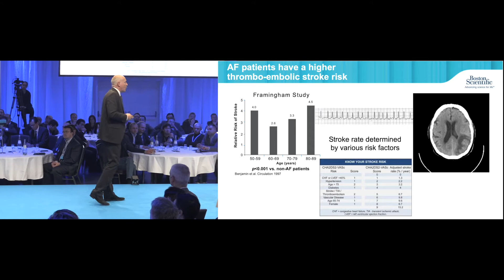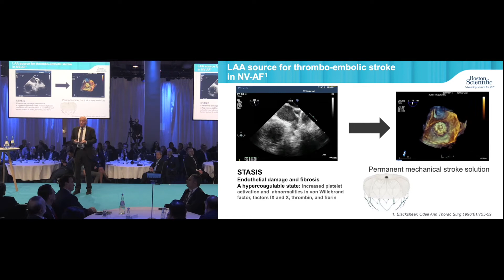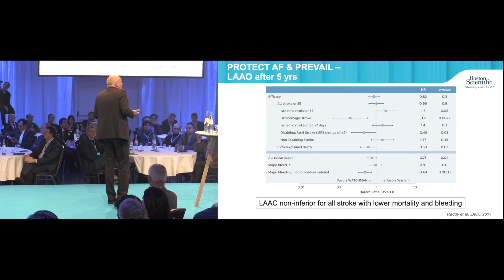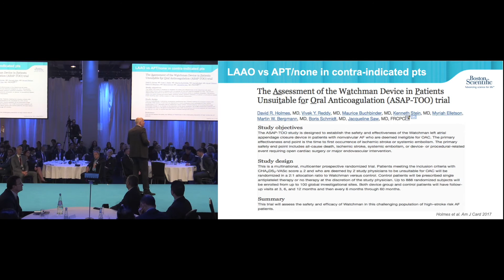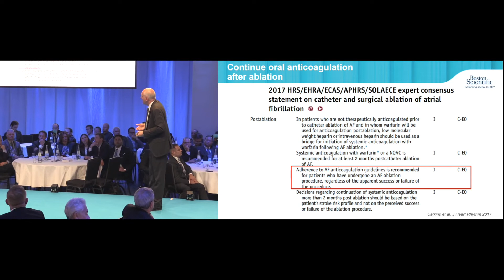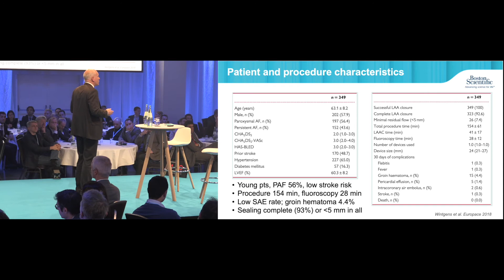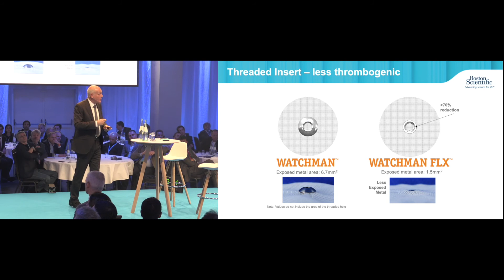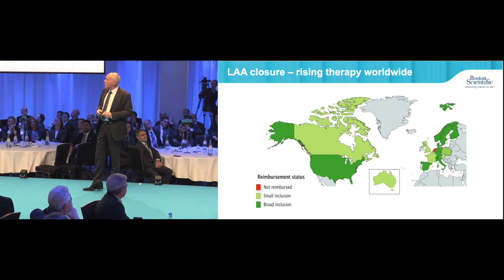BEYOND THE LIMITATIONS OF ANTICOAGULANT INTERVENTION TO REDUCE THE RISK OF AF RELATED STROKE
New Horizons in AF was a scientific meeting which highlighted current approaches to the diagnosis and treatment of atrial fibrillation. The meeting hosted faculty from across the globe and each presenter shared their personalised AF therapy strategies. This video is part of a collection of key presentations from the meeting.

In this video Prof. Lucas Boersma shows how to reduce the risk of AF related stroke with LAA occlusion.

Educational objectives

– Innovations in Cryoballoon Therapy
– Understand AF treatment with RHYTHMIA HDx™